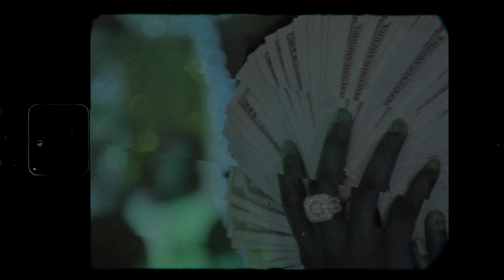K7ven Ft. LPB Poody X Goldenboy Countup -“Motion Remix “| (Official Video)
K7ven recruits @lightpoleeee & @GoldenBoyCountUp to breakdown 1 WORD & 6 LETTERS "M-O-T-I-O-N"— MOTION!!!
Check out the official video for the hit single MOTION by K7ven. Produced by Team Playrs (24K x HHX)

🎞Edited by: @mainiacvisionz5175
🎥 Shot by: @Engmtcent
Co-Directed by: @weupthrudere & @InTheKitchenWithHDot